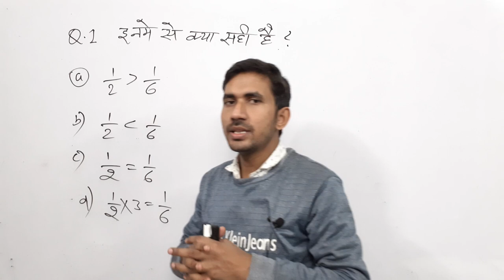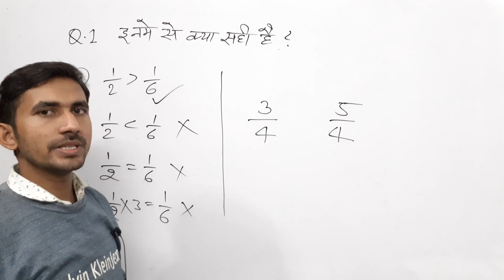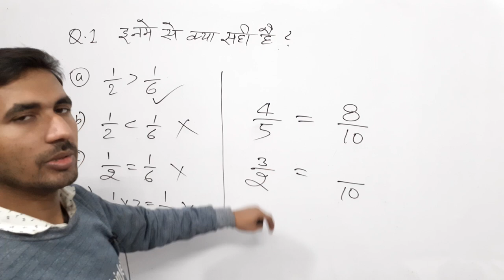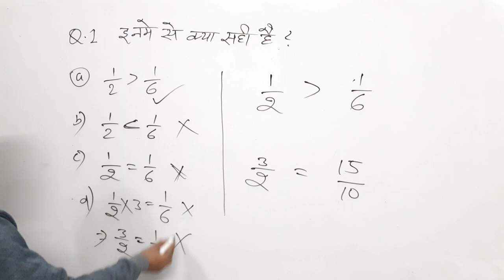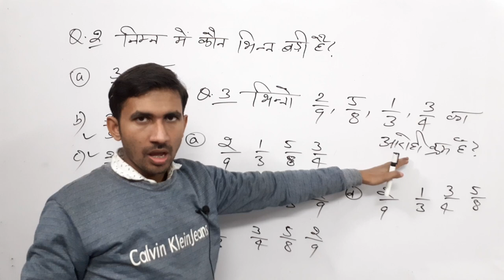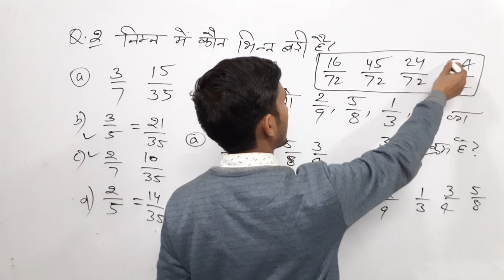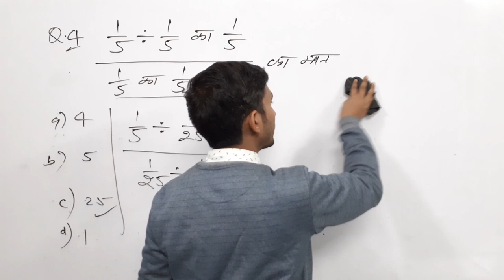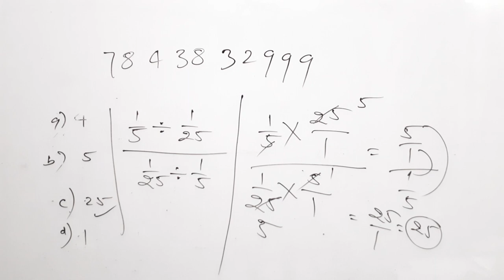UPTET Math 2021 | LIVE DEMO 19 | STET MATHS Preparation/ Maths Online Classes/SUPER TET SPECIAL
ctet maths,
Class_19 SUPER TET 2021 | Maths | STET MATHS Preparation/ Maths Online Classes/SUPER TET SPECIAL,
ctet maths preparation paper 1 in english,
ctet maths fractions ,
math bhinn ka sawal,
ctet zero level maths,
maths ko kaise strong kare,
how to learn matrh easily,
math kaise sikhe ,
math super tet basic classes,
math tet zero level,
fraction trick for ctet exam ,
maths fraction ctet exam,
CTET MATH,
TET math fraction,